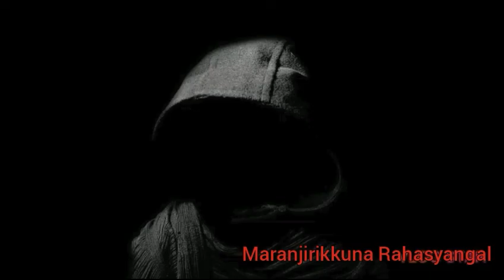Story of Ripper chandran|malayalam real stories